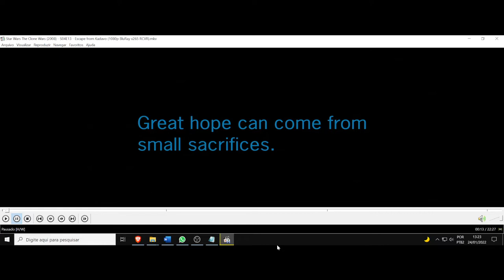(AF) S4 13. Star Wars The Clone Wars. Grandes esperanças podem surgir de pequenos sacrifícios